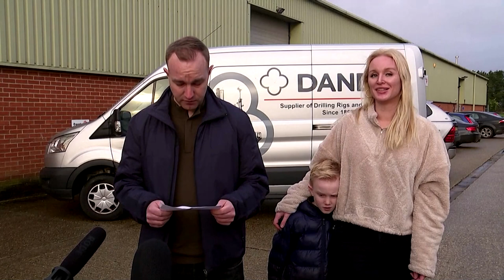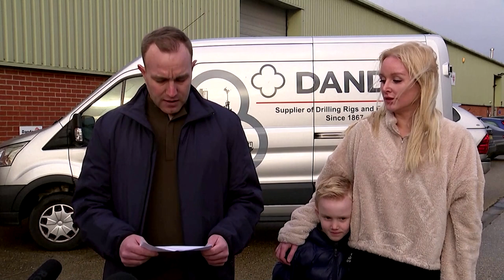Former Libor trader Hayes released from prison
Tom Hayes, the first trader convicted by jury of rigging Libor global interest rates, said on Friday he looked forward to eating a doner kebab after being released from a “traumatic” five-and-a-half years behind bars in Britain.